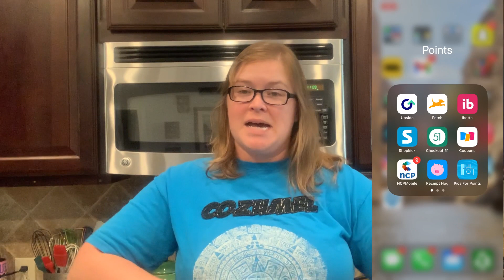Saving Money on Food While Losing Weight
Given the state of inflation and the economy, as well as some misconceptions about how expensive it is to eat healthy and lose weight, I have decided to start a new mini series. This first episodes I discuss ways to each healthy and spend less. Let me know if you have tried any of these or if you have any other ways you save money while losing weight or going on a health journey.

00:00 - Intro
01:09 - Misconceptions
01:47 - Meal Planning
02:13 - Volume
02:42 - Eating out
03:06 - Freezing things
04:16 - Clearance
05:39-  Various Coupon/point earning apps